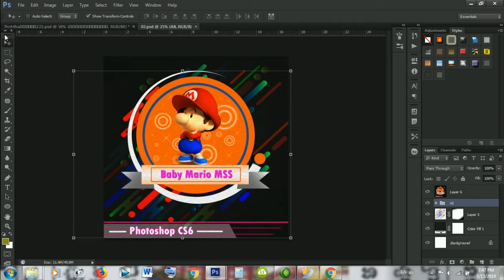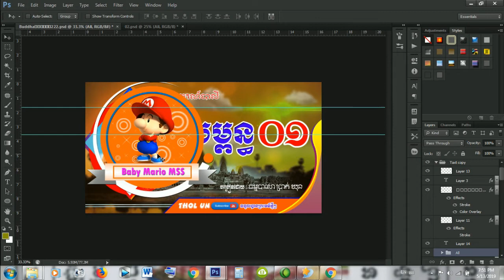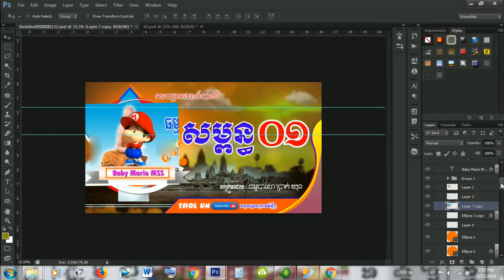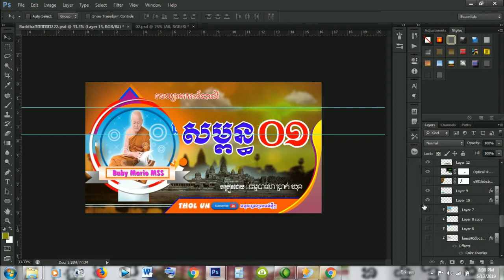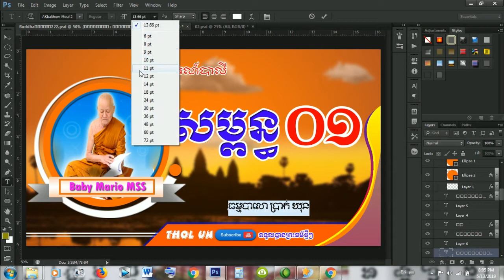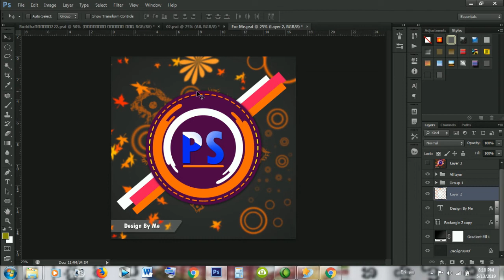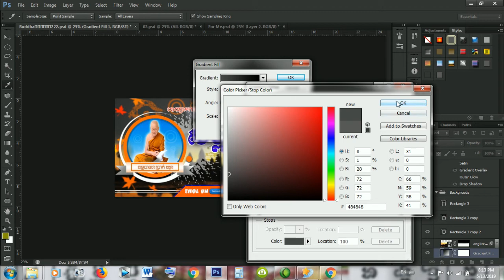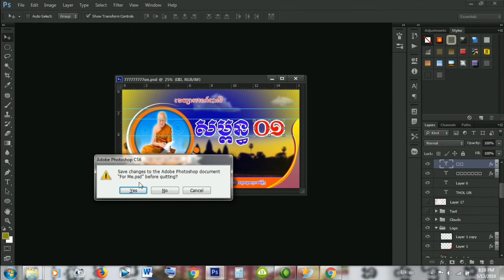របៀបកាត់តរូបភាព Adobe Photoshop CS6​​ ដាក់ចូលដាក់ក្នុង Sony Vegas ដើម្បីធ្វើ YOUTUBE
🌷🌷🌷🌷🌷🌷🌷🌷🌷🌷🌷🌷🌷🌷🌷សូមអនុមោទនា!!!🌷🌷🌷🌷🌷🌷🌷🌷🌷🌷🌷🌷🌷🌷🌷
✅សូមឲ្យព្រះពុទ្ធសាសនារុងរឿងចម្រើនយូរអង្វែងរហូតជានិរន្តរ៍
✅ការស្តាប់ព្រះធម៍ដោយល្អរមែនបាននូវប្រទីបគឺ បញ្ញា
✅សូមអរគុណសម្រាប់ការគាំទ្រនូវឆានែលព្រះធម៌នេះ!